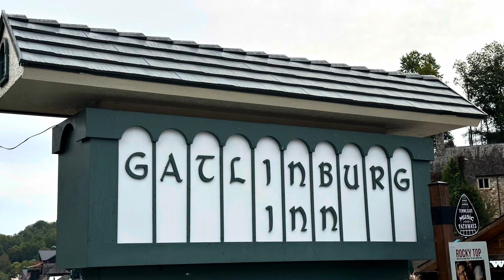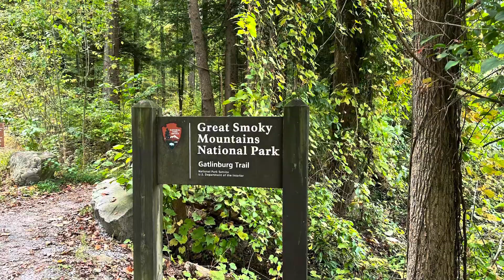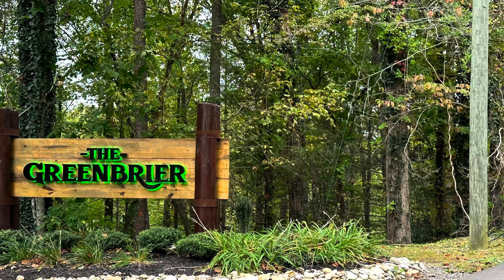Gatlinburg, Smoky Mountains, October 11, 2023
Tennessee, Gatlinburg